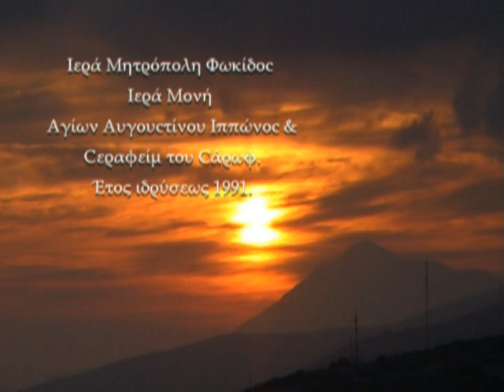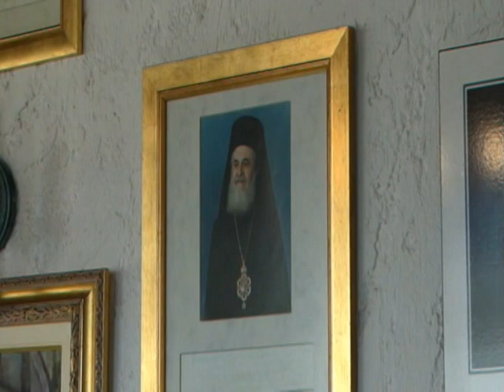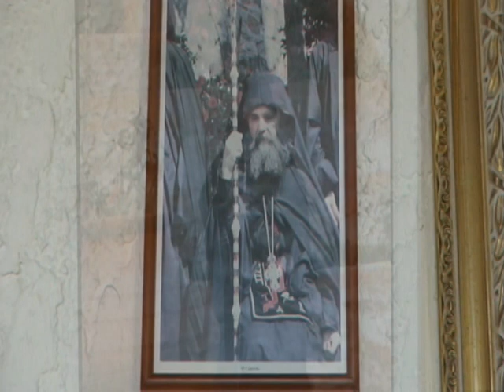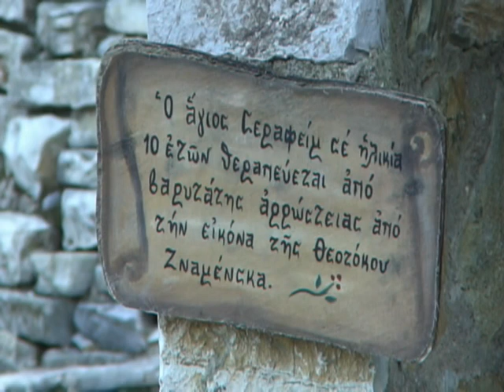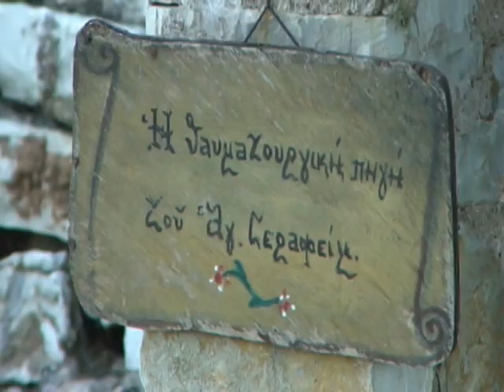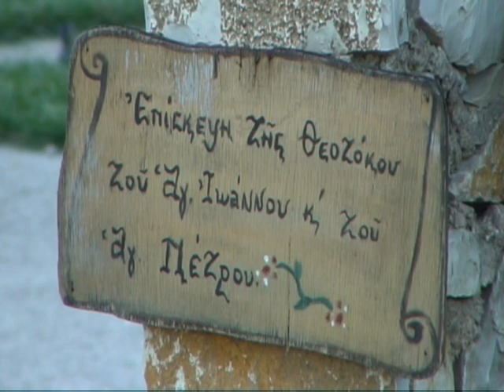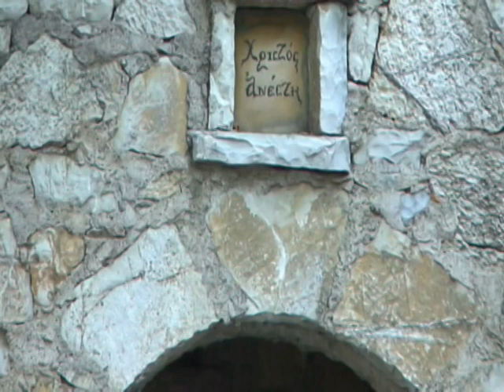Μοναστήρια Τρικόρφου 1